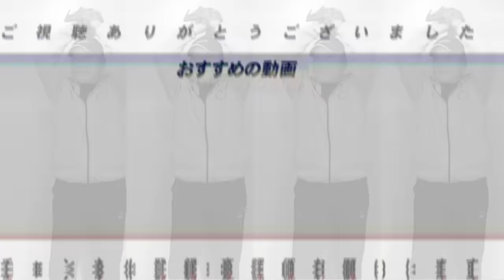【DeNA】『"自由に打て"だけじゃ終盤戦は厳しい』疑問の残る采配…エース東の交代は『個人の記録のために野球をやっているんじゃない』今の横浜ベイスターズについて本音で語ります